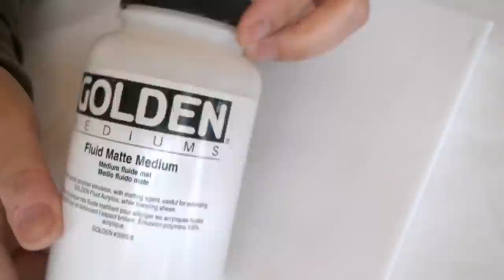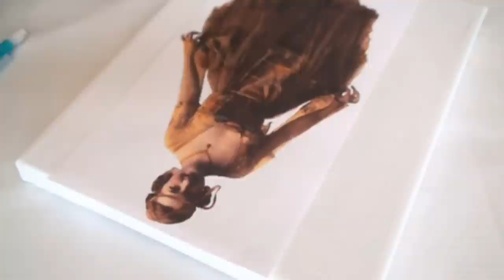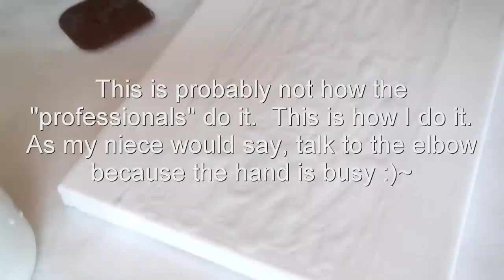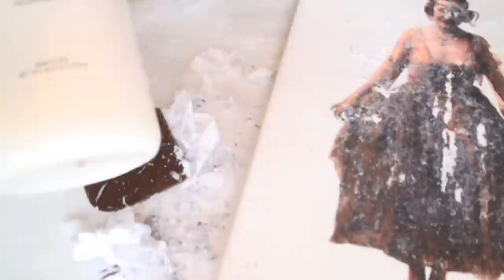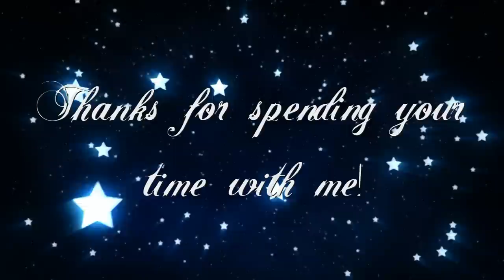Mixed Media-Image Transfer Tutorial.mpg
By request!  This video shows you how I did the image transfer onto the canvas books I made in the "Junque In My Trunk" video.  Oh, and yes, I know its Thursday.  I wont have time Friday to upload this.